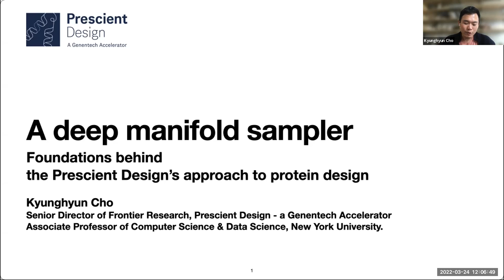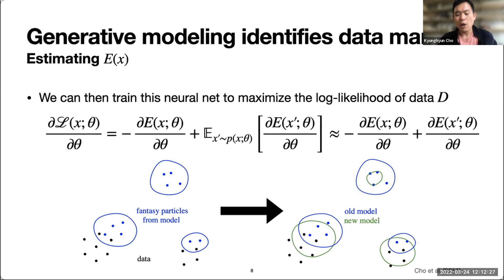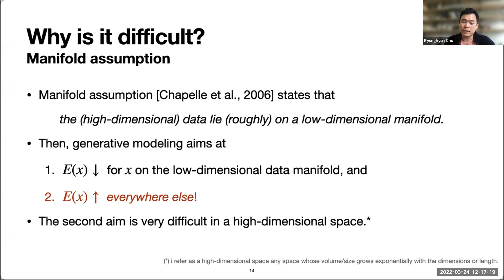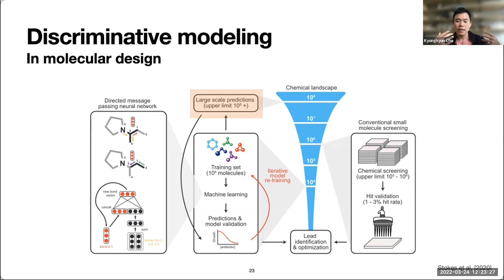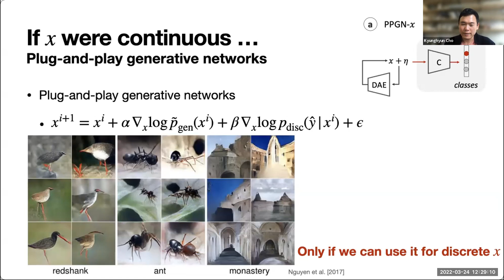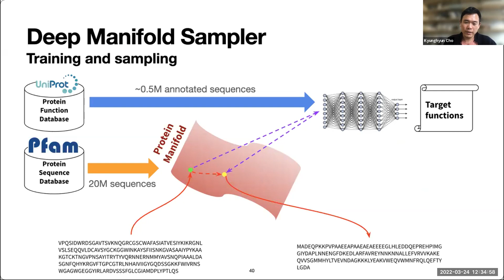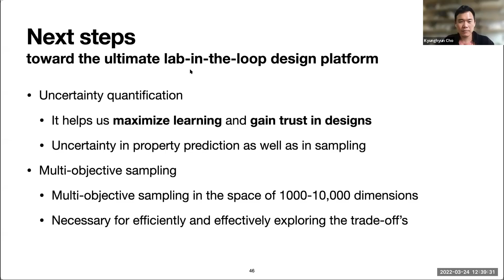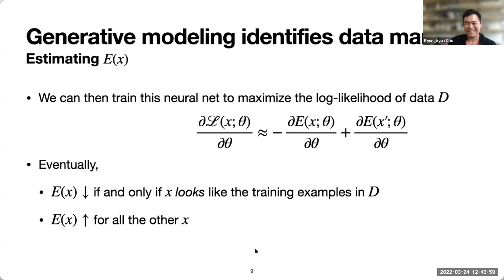Kyunghyun Cho - MMLI Symposium 2022